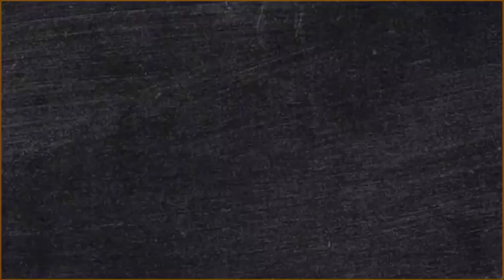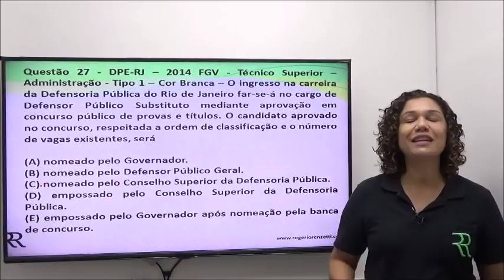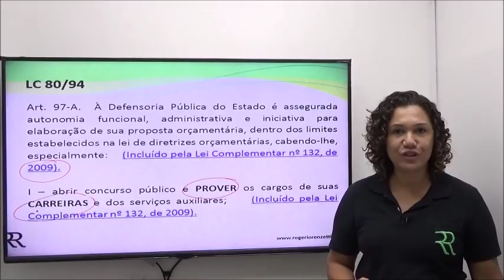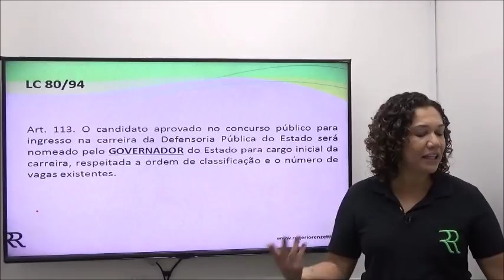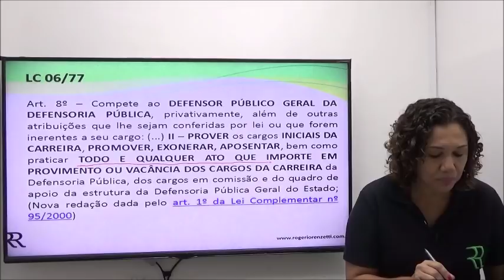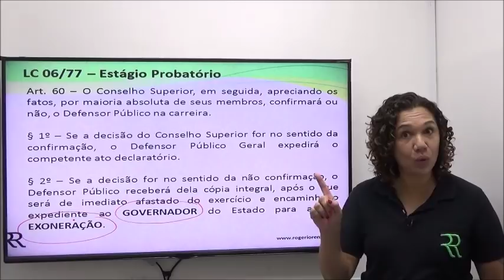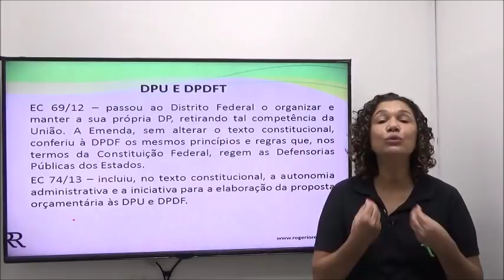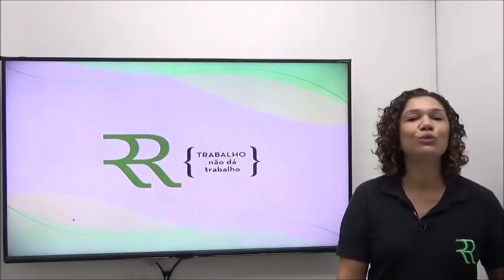RAQUEL TINOCO - DP - Provimento e Vacância